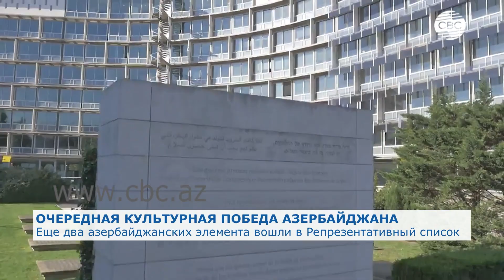Азербайджанский праздник граната внесен в Репрезентативный список наследия ЮНЕСКО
В Париже продолжает работу 15-я сессия Межправительственного комитета по охране нематериального культурного наследия ЮНЕСКО. Азербайджан в индивидуальном порядке представил номинацию "Традиционный праздник граната и культура" для включения в Репрезентативный список Межправительственного комитета по охране нематериального культурного наследия. Номинация включена в список нематериального наследия человечества. В Репрезентативный список ЮНЕСКО по нематериальному культурному наследию человечества, вошло также совместно представленное Азербайджаном, Ираном, Турцией и Узбекистаном «искусство миниатюры»